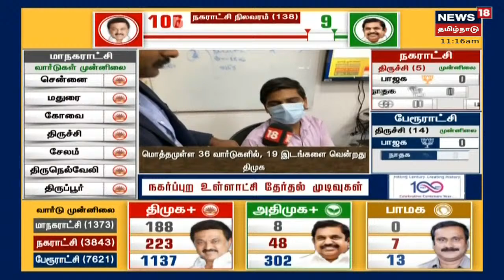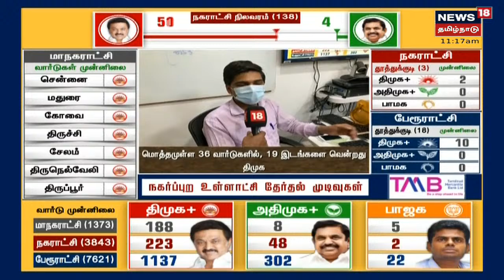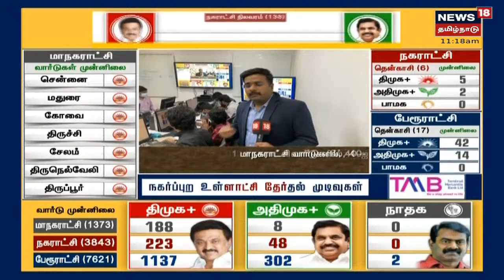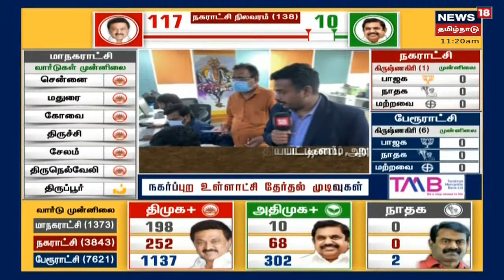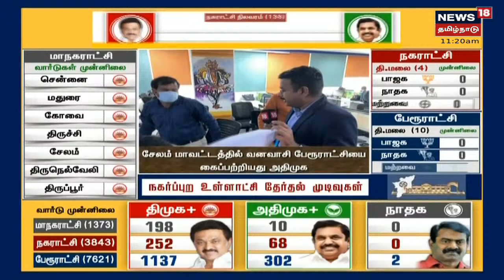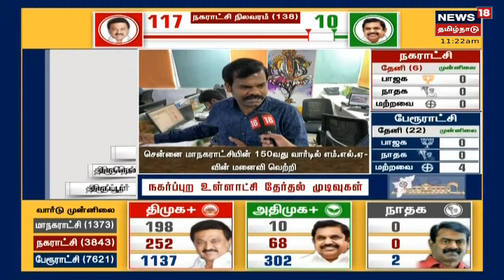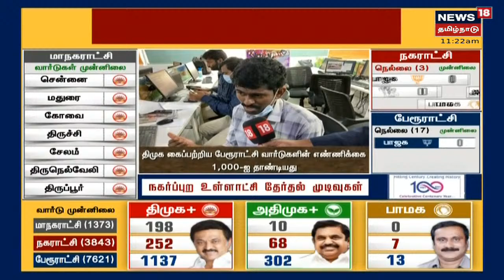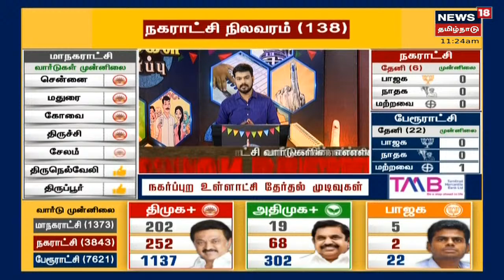TN Election Results 2022 | துல்லியமான தேர்தல் முடிவுகளை வழங்கும் நியூஸ் 18 அரங்கம்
வாக்கு எண்ணிக்கை விவரங்கள் உடனுக்குடன் - துல்லியமான விவரங்களை வழங்க நியூஸ் 18 அரங்கம் தயார்| செய்திகளை துல்லியமாகவும் துரிதமாகவும் வழங்கும் தமிழகத்தின் முதன்மை செய்தி தொலைக்காட்சி உங்கள் நியூஸ் 18 தமிழ்நாடு.